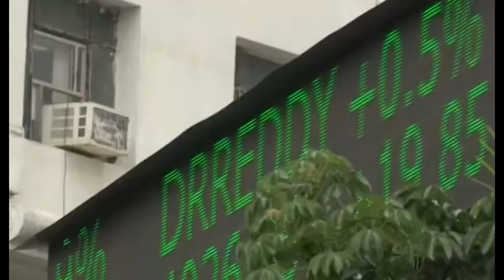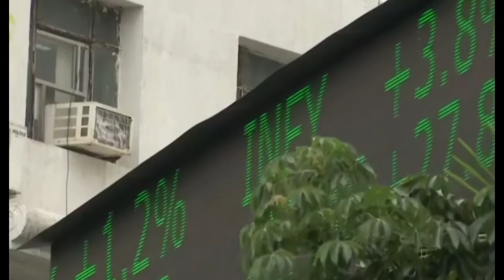Opening bell-Equity indices in green, IT and banking stocks in focus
Equity benchmark indices ticked up during early hours on June 26 led by gains in IT and banking stocks. At 10:15 am, the BSE S&P Sensex was up by 321 points or 0.92 per cent at 35,163 while the Nifty 50 edged higher by 105 points or 1.02 per cent at 10,393. All sectoral indices at the National Stock Exchange were in the positive zone with Nifty IT up by 2.9 per cent, PSU bank by 1.7 per cent and private bank by 0.6 per cent. Among stocks, IT major Infosys gained by 5 per cent at Rs 736.10 per share. Wipro was up by 3.3 per cent, Tata Consultancy Services by 2.9 per cent, HCL Technologies and Tech Mahindra by 2.6 per cent each. IndusInd Bank added gains of 3.9 per cent while Indian Oil Corporation moved up by 3.1 per cent. Bharat Petroleum Corporation and Hindalco too traded with a positive bias. However, the prominent losers were Kotak Mahindra Bank, Hindustan Lever, Sun Pharma, HDFC and Maruti Suzuki.